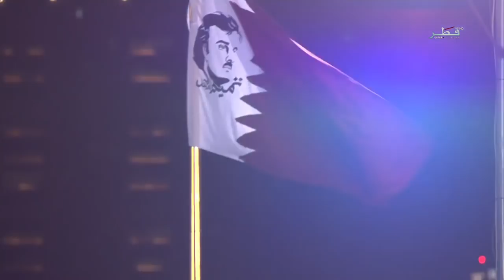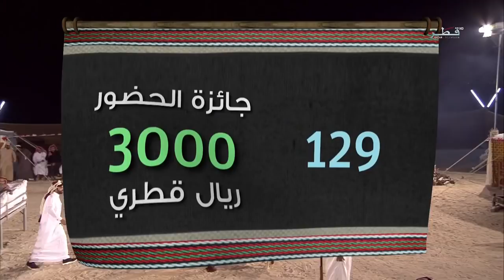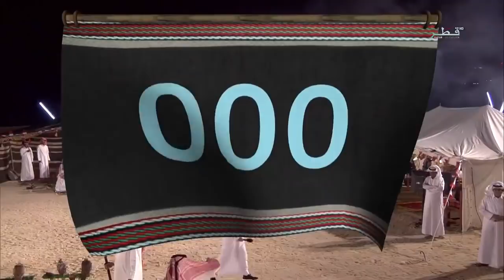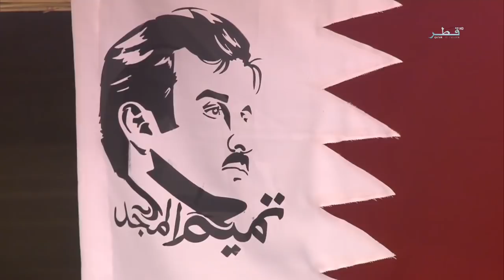برنامج المخلاة _ الحلقة 08